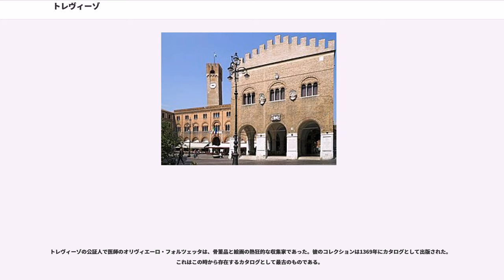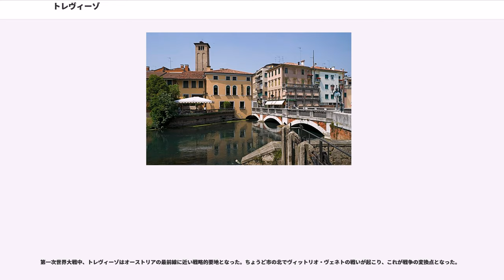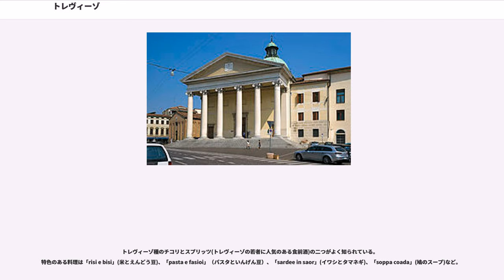トレヴィーゾ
トレヴィーゾ（）は、イタリア共和国ヴェネト州の都市で、その周辺地域を含む人口約8万3000人の基礎自治体（コムーネ）。トレヴィーゾ県の県都である。

トレヴィーゾには、アパレル会社のベネトンと、電機メーカーのデロンギの本社が置かれている。

トレヴィーゾのトレヴィーゾの市街は、ヴェネツィアから北へ30km、ヴィチェンツァから東へ50km、パドヴァから北東へ40km、コルティナ・ダンペッツォから南へ120kmの距離にあり、ボッテニーガ川（ピアーヴェ川支流）とシレ川の合流地点に位置する。

ヴェネツィア湾とアルプス山脈の間に広がるヴェネト平野にある都市で、地勢は平坦である。ピアーヴェ川の右岸（南西）側にあり、15km北東をピアーヴェ川が流れる。

人口81,627人（2007年）のうち、3,000人ほどがヴェネツィア共和国時代の城壁内（ラ・ムーラ地区）か歴史地区に住み、80,000人が都会的な中心地区で暮らす。一方で市の後背地にはおよそ170,000人の人口がある。

一部の学者らは、古代都市タルヴィシウム（Tarvisium）の名はケルト系のタウルシ人（Taurusci）の定住地から発生したとする。その他の学者らは、印欧語の語源を持つタルヴォス（雄牛）が語源であるとしている。

タルヴィシウムはアドリア・ヴェネティ人の都市で、古代ローマがガリア・キサルピナを自らの領土に加えた後の紀元前89年にムニキピウムとなった。市民はローマの一部族クラウディアを起源としていた。市は、古代から中世初期にかけてローマ領ヴェネトの2つある主要都市オピテルギウム（現オデルツォ）とアクイレイアとをつなぐポストゥミア街道に近接していた。トレヴィーゾはプリニウスのような古代の記述者によってごくわずかに記録が残されている。プリニウスはシレ川のことを指す"シリス川"について書いていた。

ローマ時代、キリスト教がトレヴィーゾで広まった。ペテロによって司教に任命されていたギリシャ人のプロスドキムスは、トレヴィーゾとその周辺にカトリックの信仰をもたらした。4世紀、キリスト教徒人口は定住する司教がいることから十分な人数であったことがわかる。

トレヴィーゾは、イタリアへ侵入した蛮族の辿った経路上にあった。トレヴィーゾは、西ローマ帝国滅亡後に他のイタリア各地がそうであったように、人口も経済も下降していった。しかし、フン族の王アッティラが勢力を伸ばし、6世紀の間は重要な市のままであった。言い伝えによると、トレヴィーゾはゴート戦争の最中に東ゴート族の王トーティラが生まれた地であるという。ゴート戦争の後ただちに、トレヴィーゾは東ローマ帝国のラヴェンナ総督領に568年まで組み込まれていた。その後ロンゴバルド族の支配下に入り36ある公爵領の一つとなり、重要な硬貨が鋳造された。最後のロンゴバルド王デジデリウス時代、硬貨は特に重要であり、北イタリアがフランク王国に併合された後も硬貨が大量生産され続けた。トレヴィーゾ出身者らはヴェネツィアの誕生にも役割を担っていた。

カール大帝 は、トレヴィーゾを辺境侯領マルカ・トレヴィギアナ（Marca Trevigiana）の首都とし、これは数世紀にわたり続いた。

トレヴィーゾはロンバルディア同盟に加わり、1183年のコンスタンツの和議（）後に自治を獲得した。これは北イタリアにおいて僭主政治が始まるまで続いた。多様な一族らがトレヴィーゾの支配者となった。1237年から1260年まで治めたのはダ・ロマーノ家であった。教皇派と皇帝派の争いの間、1283年に最初の勝利がゲラルド3世・ダ・カミーノとともにもたらされた。その後トレヴィーゾは1312年まで続いた目を見張る経済発展の繰り返しを経験した。トレヴィーゾとその衛星都市カステルフランコ・ヴェネトは、パドヴァと対立するトレヴィーゾ人によってつくられた。そしてダ・カッラーラやスカリジェリを含む近郊勢力の欲望を駆り立てるようになった。ダ・カミーノ家最後の領主リッツァルド4世・ダ・カミーノ没落後、マルカは絶え間ない抗争と略奪の地となった（1329年-1388年）。

トレヴィーゾの公証人で医師のオリヴィエーロ・フォルツェッタは、骨董品と絵画の熱狂的な収集家であった。彼のコレクションは1369年にカタログとして出版された。これはこの時から存在する...